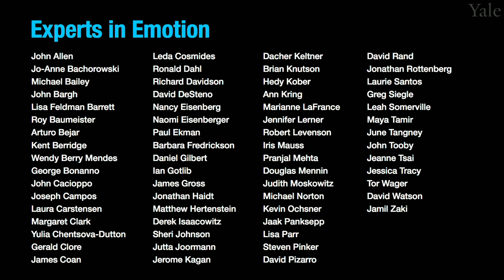Experts in Emotion 5.3 -- Michael Bailey on Sex and Emotion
In this episode, you will learn about Sex and Emotion from Dr. Michael Bailey at Northwestern University. Dr. Bailey will share what first got him interested in this topic and highlight a few core themes in his research. Dr. Bailey will discuss exciting future discoveries on this topic. The interview will conclude with a few words of advice for getting involved in the field of emotion.

00:00    Chapter 1. Introduction to Dr. Michael Bailey.
00:45    Chapter 2. What got you interested in studying emotion?
01:40    Chapter 3. What are the central discoveries of your work?
16:00 Chapter 4. What do you see in store for the future of emotion?
17:19 Chapter 5. What is your advice to viewers?